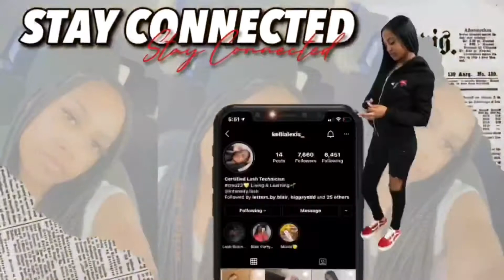Q&A / Get To Know Me!!!!!